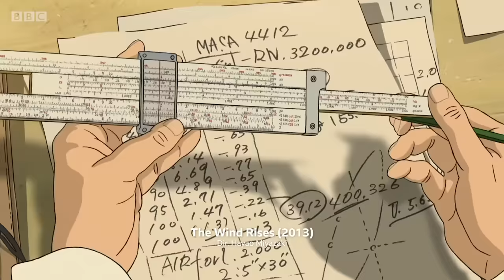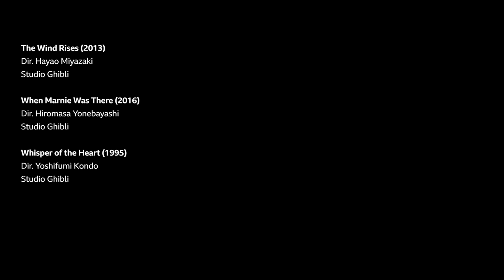Why Studio Ghibli films have that extra magic | Inside Cinema - BBC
Michael Leader explores how legendary Japanese filmmakers Studio Ghibli find magic in the everyday in beloved animated classics such as Spirited Away and My Neighbour Totoro - in which everything from cooking and cleaning to trains, planes and rain is made fantastical.

Inside Cinema | Series Studio Ghibli Magic | BBC